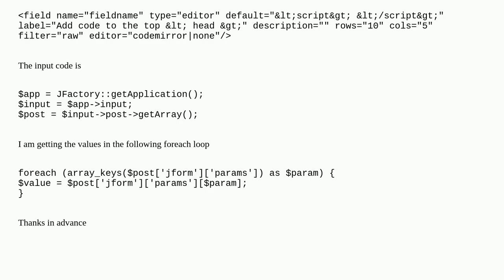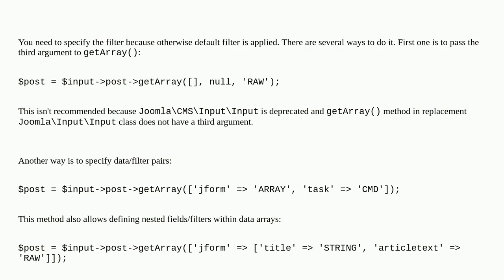Joomla: Jinput getAray not retrieving RAW details from codemirror editor in Joomla 4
Jinput getAray not retrieving RAW details from codemirror editor in Joomla 4

A special thanks goes out to the community

  joomla-api joomla-4.x